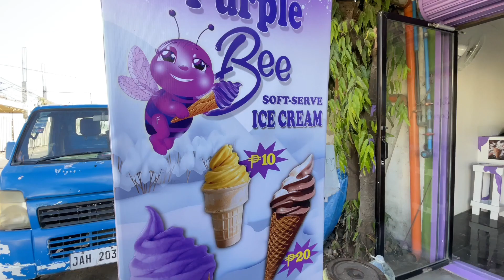PURPLE ICE CREAM | PurpleGirl Yedda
Hey guys! I just found a new purple ice cream shop in lapu2x city and its very yummy!